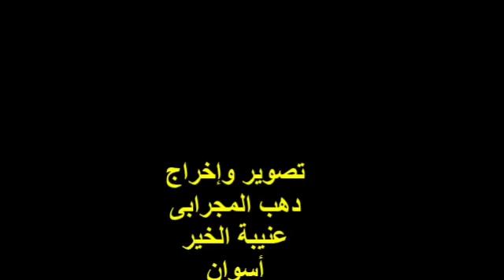على أعتابكم عبدٌ ينادى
محمد عبد المجيد